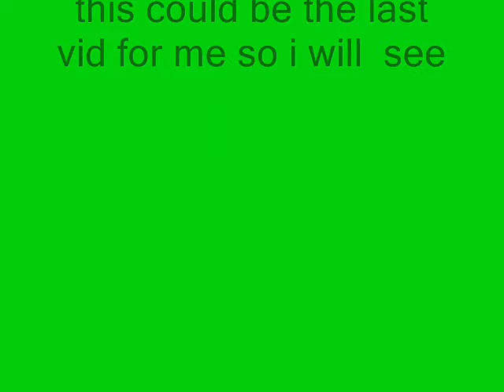teh wildshow - bad hairday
im going to quit
maby
i hope youll like it